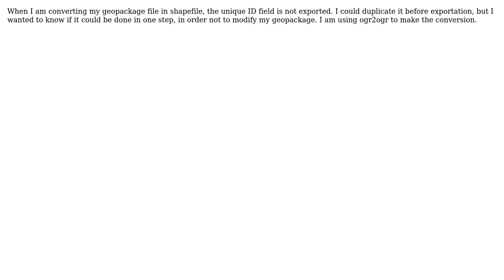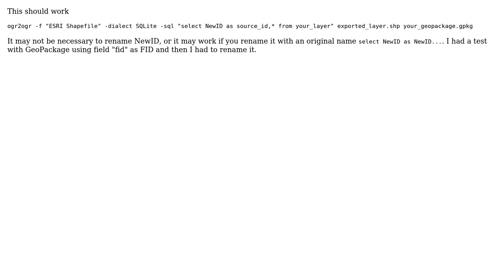GIS: How to export a unique ID field of a geopackage?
With thanks & praise to God, and with thanks to the many people who have made this project possible! | Content (except music & images) licensed under CC BY-SA | Music | Images & others | With thanks to user user30184 user Philippe Malcorps and the Stack Exchange Network Trademarks are property of their respective owners. You are responsible for your own actions.